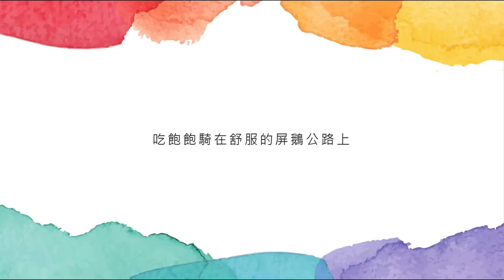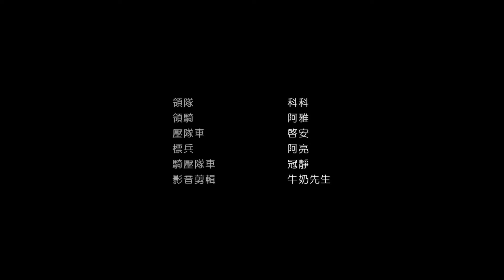臺北散環D1 D5 part 1 (3-25-2017)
a cycling tour around Taiwan in 2017